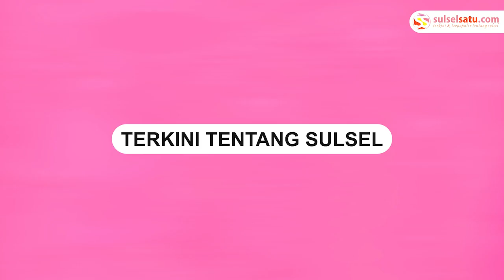Pohon Tumbang di Jalan Chairil Anwar Makassar, Timpa 2 Mobil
Pohon tumbang di Jalan Chairil Anwar Makassar, depan gedung 911.

Kejadian tersebut terjadi pada Kamis (29/12/2022) sore.

Sebanyak 2 unit mobil tertimpa pohon tumbang tersebut.

Beruntung tidak ada korban jiwa dan luka serius dalam insiden tersebut.

Saat ini petugas Dinas Lingkungan Hidup telah berada di lokasi untuk mengevakuasi pohon tumbang.
Video terkini dan terbaru..